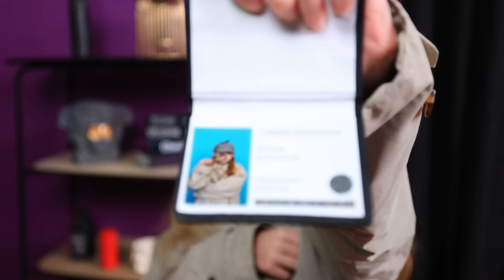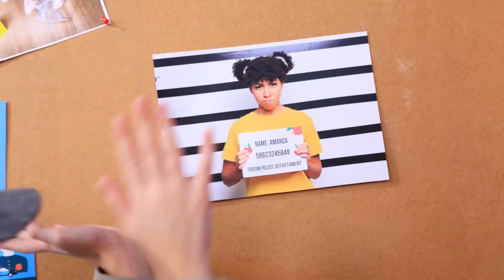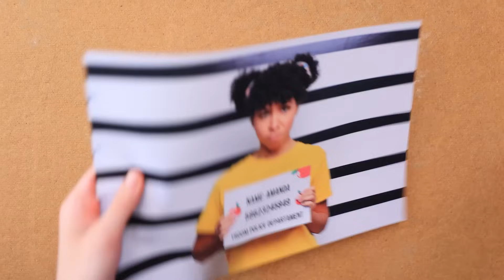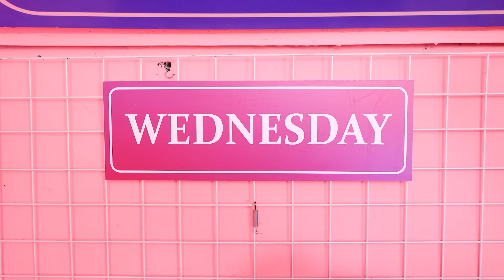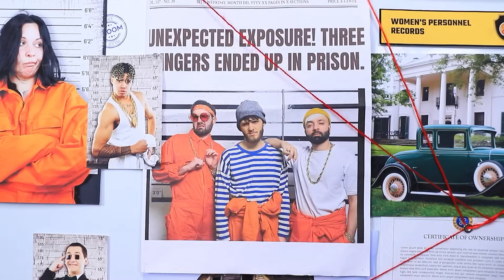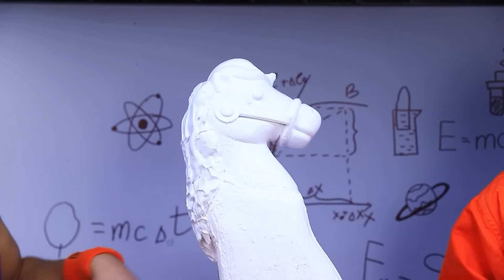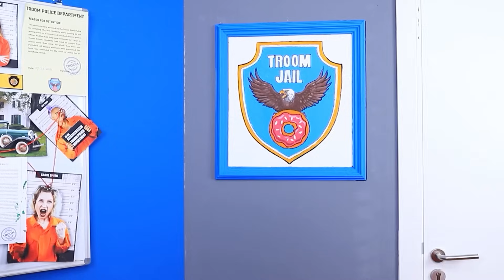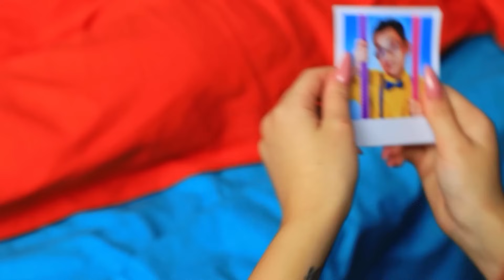Ki Ölte Meg Wednesday Addamst? Vámpír, Amanda, A Kalandor, És Hosszú Karú Anyu És Apu A Börtönben!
Wednesday Addams-t a saját partija közepén gyilkolták meg! A fiatal és tehetséges nyomozó, Alice Holmes vállalja a nyomozást! Négy gyanúsított van, és mindegyiküknek megvan a saját indítéka ennek a szörnyű bűnnek az elkövetésére. De minden újabb bizonyítékkal, újabb részletek derülnek ki, és egyre nehezebb megtalálni az igazi gyilkost! De Alice Holmes számára nincs lehetetlen! Alice képes lesz megoldani ezt a bonyolult ügyet? Ki a Wednesday Addams gyilkosa? Szeretnél segíteni Alice-nek megtalálni a tettest? Akkor siess és kattints új videónkra, hogy segítsünk a nyomozónak megoldani a bűncselekményt! Ne felejts el feliratkozni és lájkolni ! Sok szerencsét!